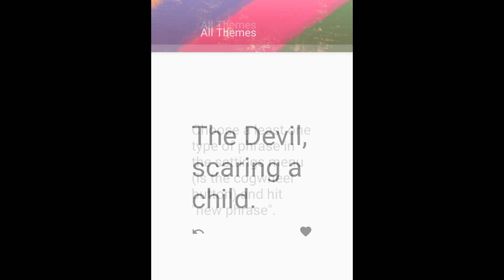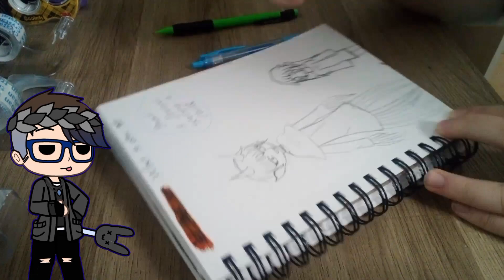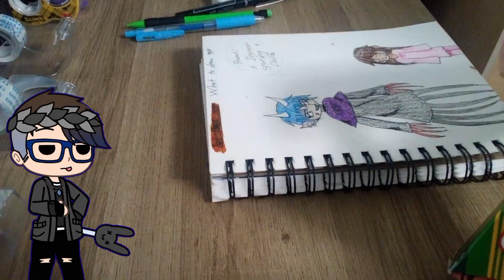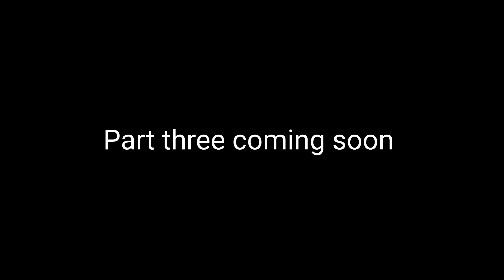Testing drawing apps pt 2 (This drawing took me almost 35 minutes)